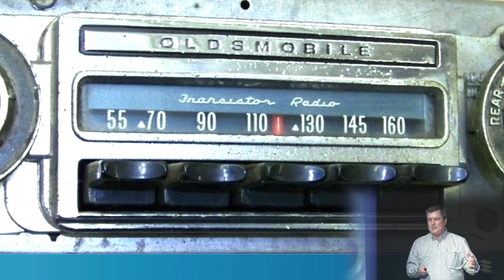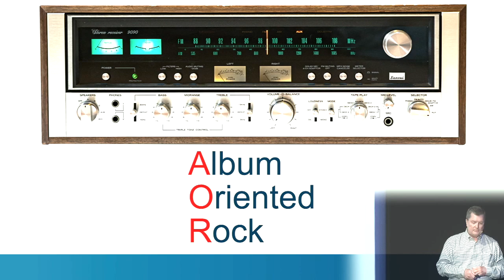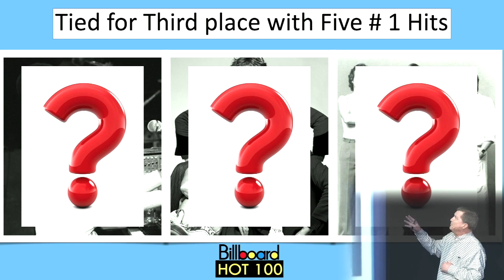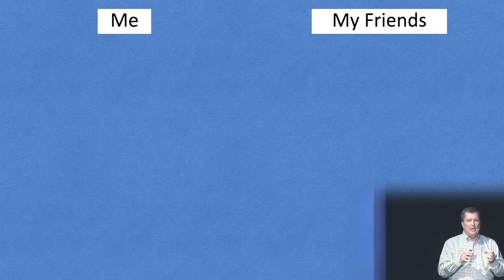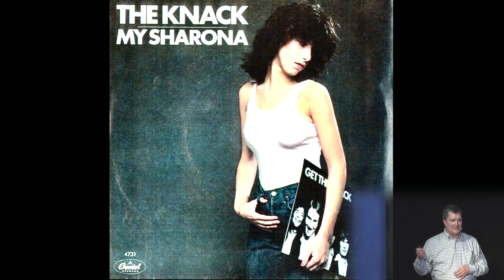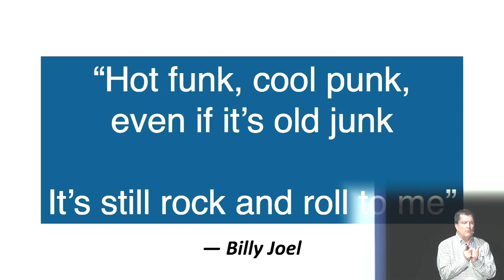Pop Music of the 1970s (January 2023)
This is a sample of my talk on Pop Music of the 1970s, given on a New Year's cruise in very early 2023.